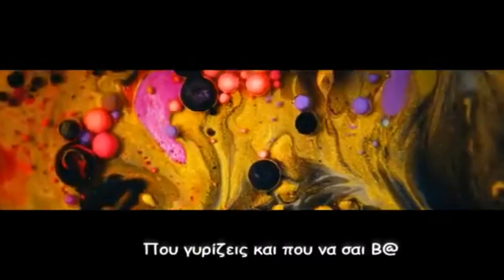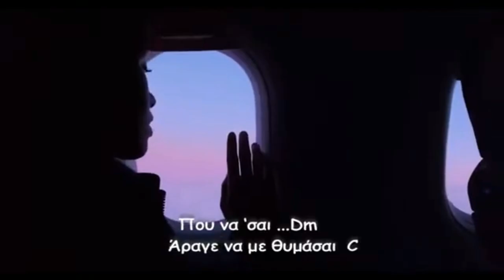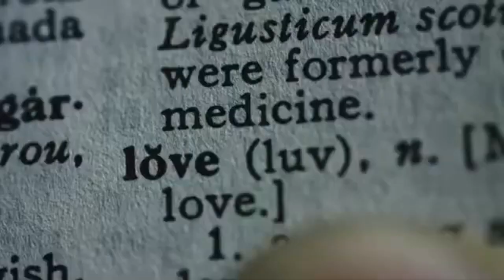ΗΛΙΑΣ ΠΟΛΙΤΗΣ - ΕΡΩΤΑΣ ΠΑΝΤΟΤΙΝΟΣ - ΚΩΣΤΑΣ ΣΤΡΟΓΓΥΛΑΚΗΣ - OFFICIAL SONG 2020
ΣΤΙΧΟΙ : ΚΩΣΤΑΣ ΣΤΡΟΓΓΥΛΑΚΗΣ
ΜΟΥΣΙΚΗ : ΗΛΙΑΣ ΠΟΛΙΤΗΣ
CD ALBUM : ΣΤΟ ΤΕΛΟΣ ΤΗΣ ΗΜΕΡΑΣ
GLOBAL 2020
by εδέμ